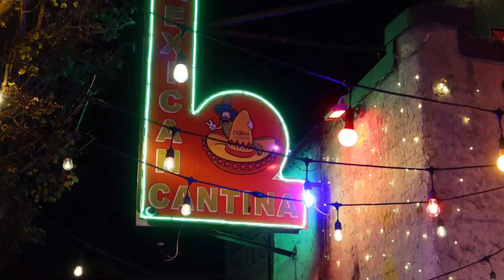CANTINA MEXICANA! EL MEJOR RESTAURANTE PARA BEBER Y COMER EN FAMILIA!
Latina emprende y abre restaurante Cantina Mexicana ubicado en 709 Van Houten Ave, Clifton, Nueva Jersey, es el lugar perfecto para compartir con la familia mientras bebes y comes algo rico!